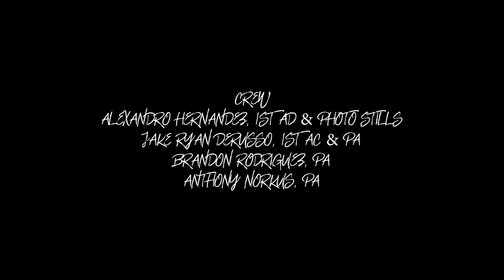Nick-Nick - RED VELVET (Official Video)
Starring & Directed by
Nick-Nick

Cast
Aisha Gibbs
Addison “Khabib” Valdez
Shayon Daniels
Tyesha Renee
Lissa Turturro
& White Claw Gabe

Robert Day

Edited by
Willie P Nelson

Crew
Alexandro Hernandez, 1st ad & photo stills
Jake Ryan DeRusso, 1st ac & pa
Brandon Rodriguez, pa
Anthony Norkus, pa

JENGA Productions, Shayon Daniels, Nicci Funicelli

Song Mixed & Mastered by
Jim Funicelli

Adults Only & Irv’s Burgers